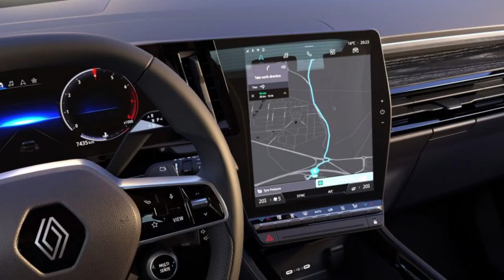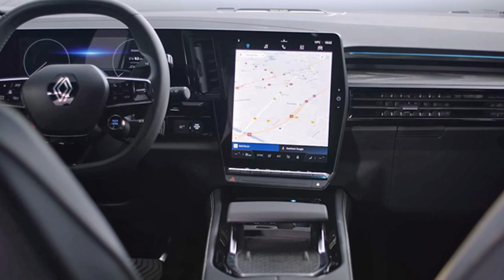2023 Renault Austral Photo video 2023 르노 오스트랄 사진모음